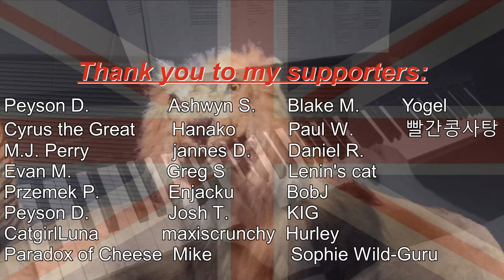Piano/Vocals: The Man From the Daily Mail